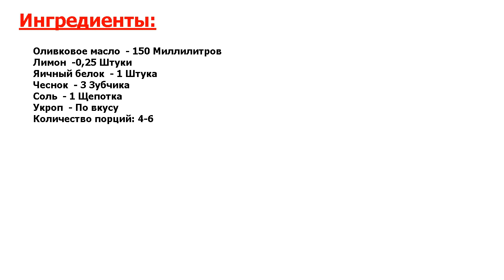★МНОГОВКУСИЕ.★ ЧЕСНОЧНЫЙ СОУС ТУМ ★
★В меню лучших ресторанов● Всегда приятно прикоснуться к рецептам, которые готовятся многие годы и даже столетия● Не зря некоторые варианты до сих пор остаются популярными и востребованными●